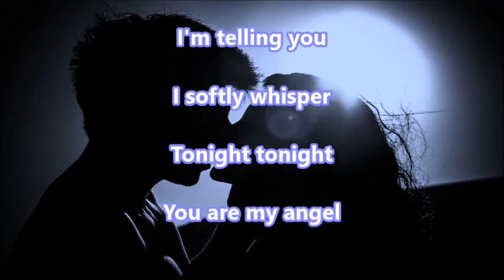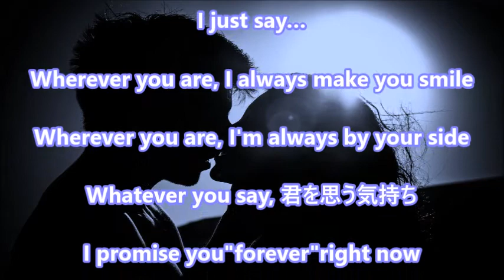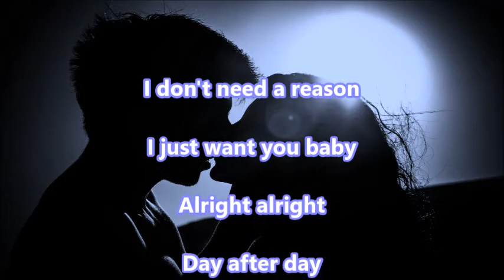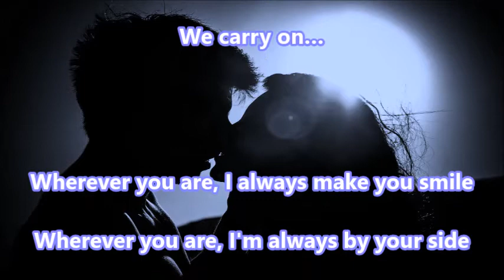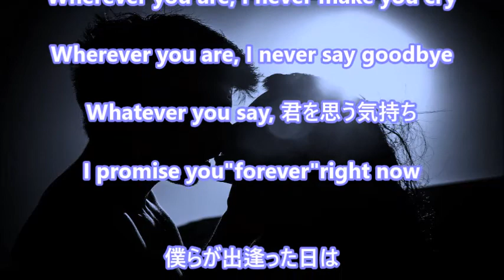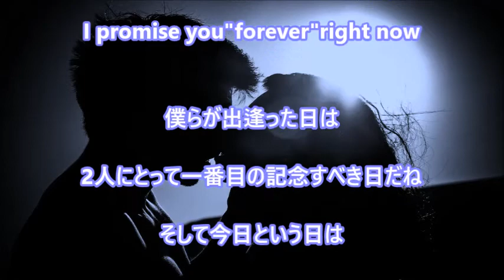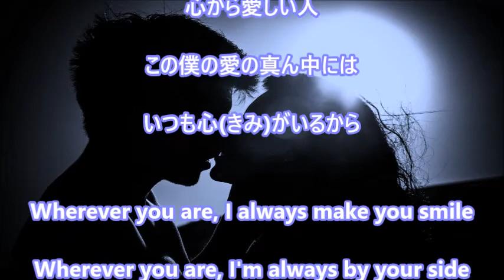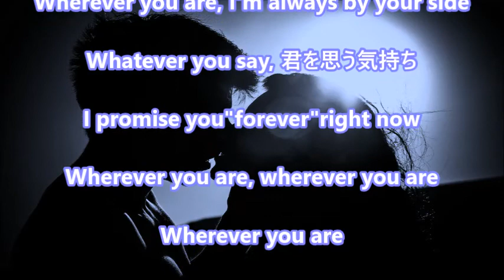女だけど【歌ってみた(改】Wherever you are ONE OK ROCK by：marldear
皆様♪こんちくわ🌞いつもアリマ㌧㌧ごぢゃりまする(*´ω｀*)
ONE OK ROCKさんの Wherever you are を歌ってみますた…けれども…

やらかしてる！
マヂでスンゲーやらかしてるからッ(；・∀・)

期待せんでご視聴くださいましｗ

言ったからね！期待すんなって。
ちゃんと言ったからねぇーッ！！(＋`・ω・´)ｷﾘｯ

しっかし

音程も、歌いまわしも、発音も、ホントなってないわーｗｗｗ
コーラスだって合ってるかどーか(・・？

でも好きなんだもの。歌いたかったんだもの。
仕方ないでちょッ((ﾉｪ`*)っ))

ワンオクファンの皆さん、Takaファンの皆さん…サーセン(´-∀-｀；)
笑って許してつかーさいm(__)m

それにしてもイー曲だなぁ～ッッ(*´；ェ；`*)

☺ステキングッッ☺なオケは【生音風カラオケと伴奏屋さん 様】の作品でつ。
感謝であります(･д´･+)ゞ

ボーカルが大き過ぎました。申し訳ない💦

最初のノイズだけ、個人的にプラスしております。

いつも皆様の所にコメントを残せず、申し訳ないです。
それでも聴きに来てくださって、本当に有難うございます。
感謝ですPqﾟv`圉)*･+.｡ﾟ❤

☺マール☺